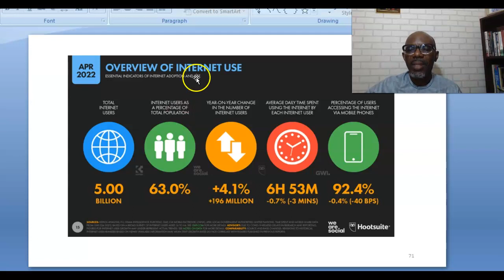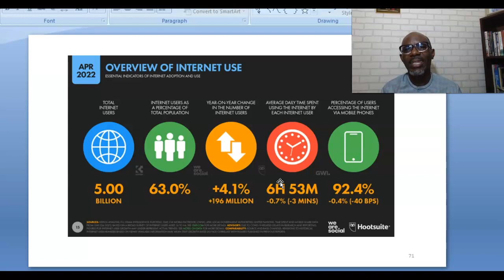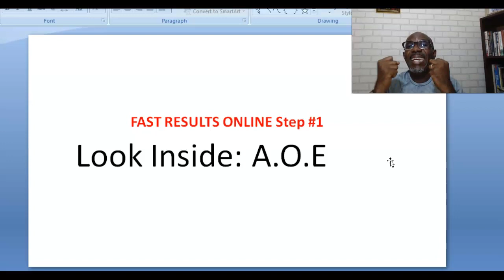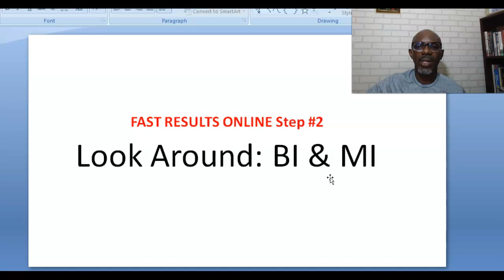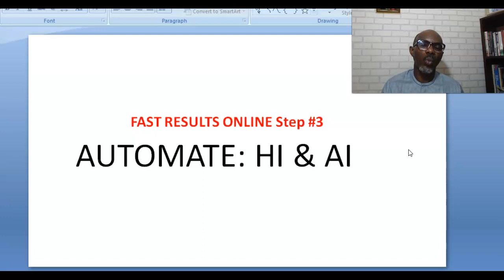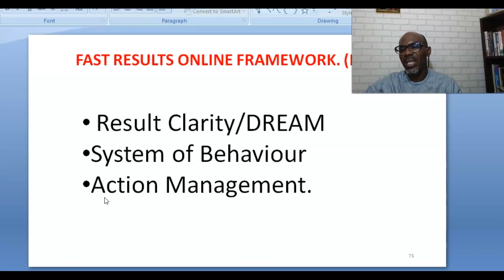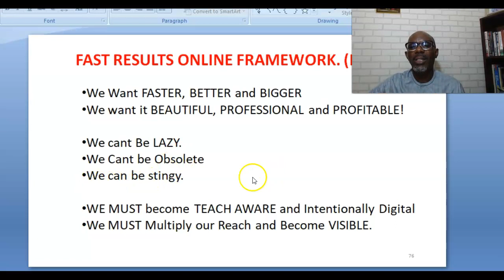GETTING FAST RESULT ONLINE (RSA MODEL)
In this video, Learn the THREE STEP MODEL for Getting FAST results ONLINE.

The online Space is Rich but you need this fundamental knowledge to make the most of it and make as much money as you can.

Don't miss any part of it.